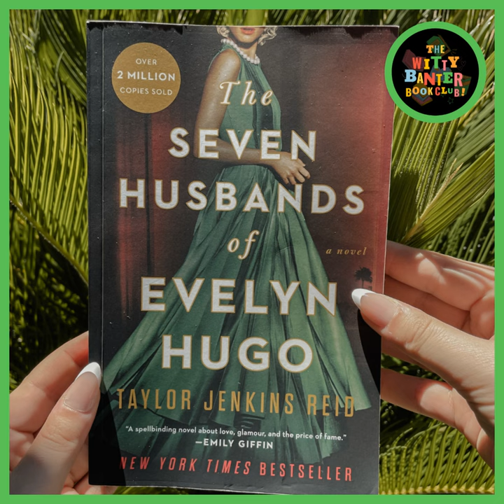The Seven Husbands of Evelyn Hugo by Taylor Jenkins Reid | THE WITTY BANTER BOOK CLUB EPISODE #22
Happy Pride! This week we are reading and reviewing Seven Husbands and we are anti-Celia. Furthermore, we are filming out in nature so enjoy the sounds of bugs and dogs :)

If you enjoy our podcast please leave a rating as it helps tremendously.